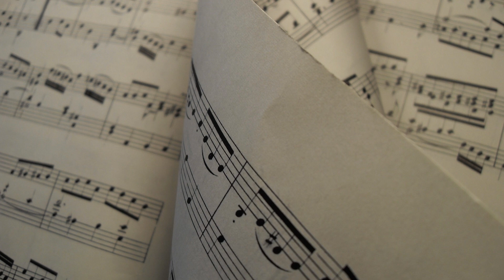Handel - Suite In F Minor HWV 433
Classic Relax presents another piece of music from George Frideric (or Frederick) Handel (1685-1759) German-British Baroque composer.